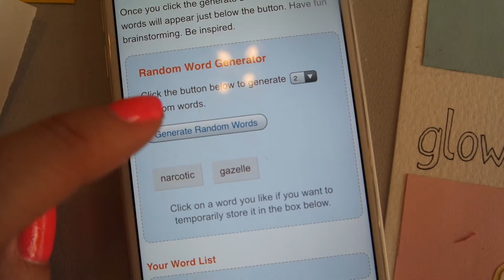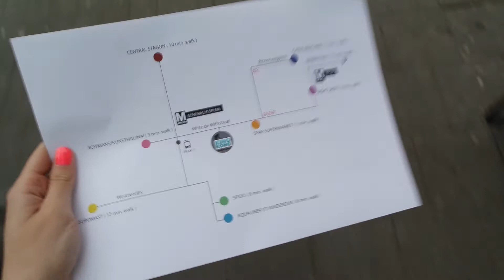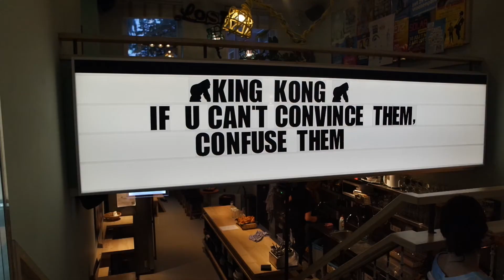Illustration Workshop | Rotterdam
► Illustration Workshop